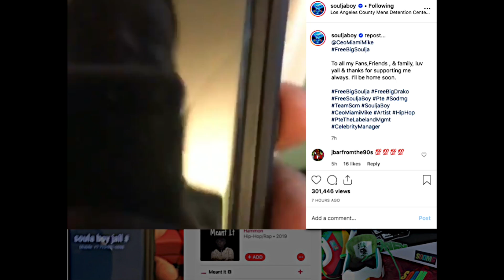Soulja Boy (Young Drako) is Coming Home Real Soon! BiggestComebackOf2019 Continues!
Soulja Boy calls from jail letting all of his fans know that
he'll be coming home real soon! and he thanks each and every one of you
for holding him down/visiting/sending letters Etc.